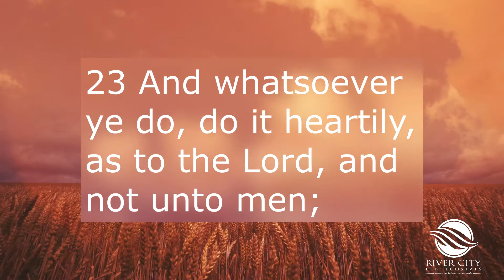"As Unto the Lord" - Focus Friday 6.12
Why do you do what you do? Today's Focus Friday is a reminder to check your heart and motives. Everything we do must be as unto the Lord!